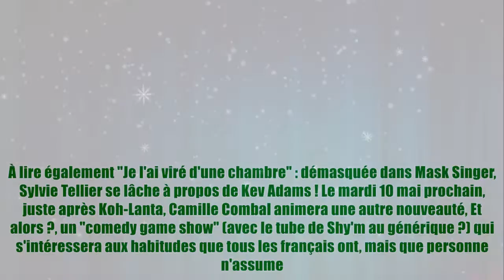Camille Combal à la tête de deux nouvelles émissions sur TF1 : découvrez leurs concepts !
Camille Combal à la tête de deux nouvelles émissions sur TF1 : découvrez leurs concepts ! Les annonces s'enchaînent pour Camille Combal ! Après Welcome Back et la saison 3 de Mask Singer, l'animateur fétiche de TF1 restera à l'antenne avec deux nouveaux formats dont il sera également producteur. Ce vendredi 15 avril, la Une a révélé que Camille Combal serait "bientôt" à la tête de Stéréo Club, l'adaptation française de That's My Jam, célèbre programme américain de Jimmy Fallon où des célébrités s'affrontent à travers des défis musicaux loufoques. "Ca va être fou !!! Du chant, du jeu, de la mauvaise foi, de la danse, du lipsync, du xylophone, des pas chassés, des invités canons, de la clé de sol, du lalalalala… Trop trop impatient de vous faire découvrir ça…", s'est enthousiasmé Camille Combal, que Jimmy Fallon a d'ailleurs félicité sur Twitter. À lire également "Je l'ai viré d'une chambre" : démasquée dans Mask Singer, Sylvie Tellier se lâche à propos de Kev Adams !